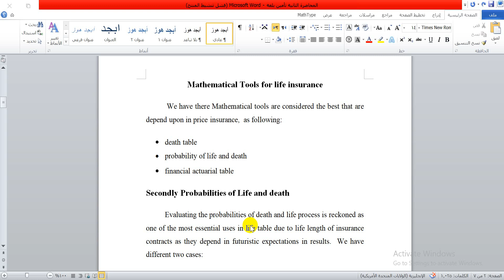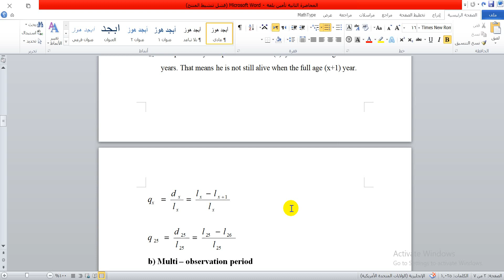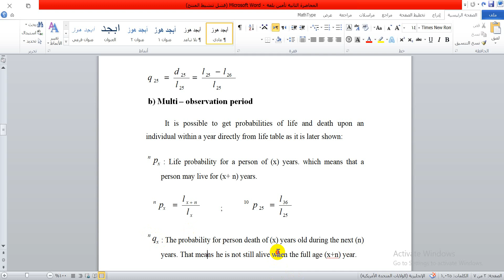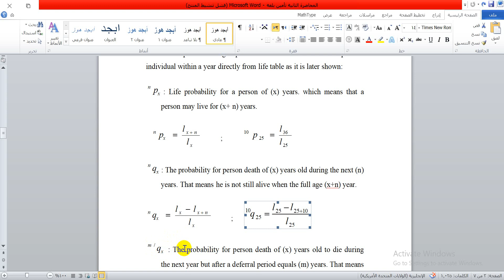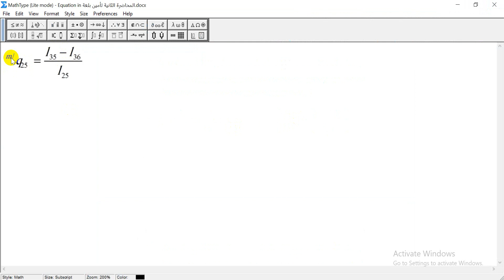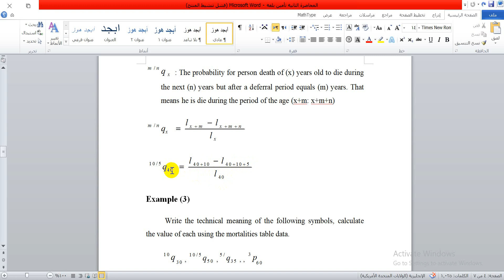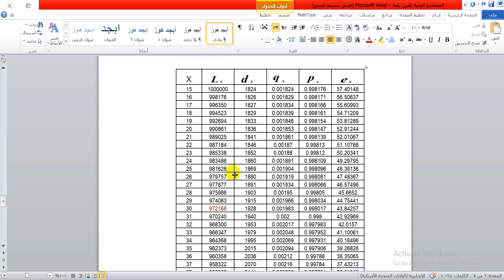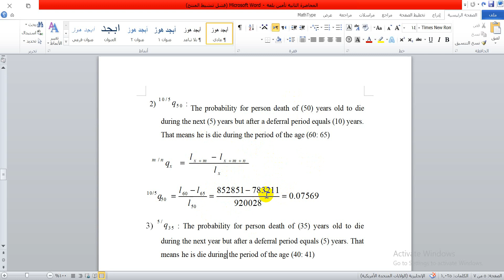المحاضرة السادسة -تطبيقات تأمينية و احصائية بلغة الفرقة الثانية - أ.م.د نهى عبد اللطيف 17 مايو 2021